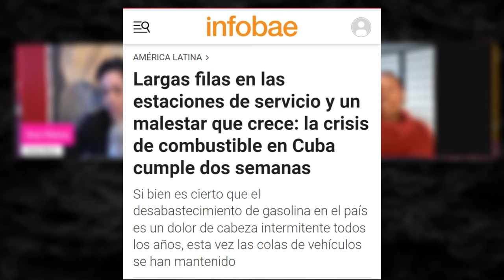UNA ESTUPIDEZ tras OTRA // Canel habla del combustible en Cuba